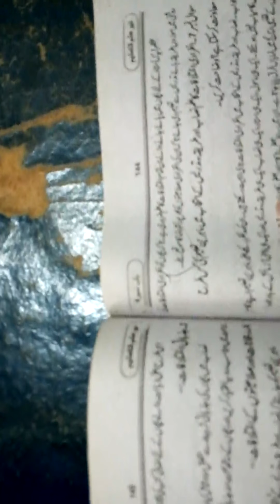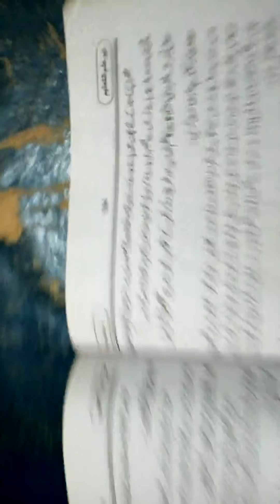1st Year Education || Ch.04-Lecture 69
1st Year Education || Ch.04-Lecture 69